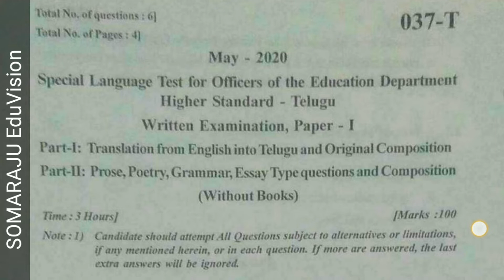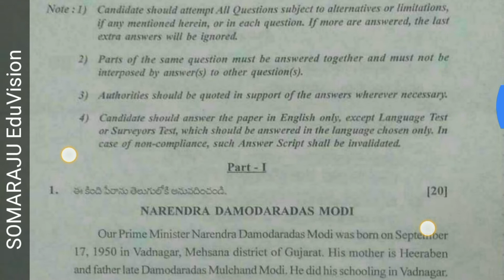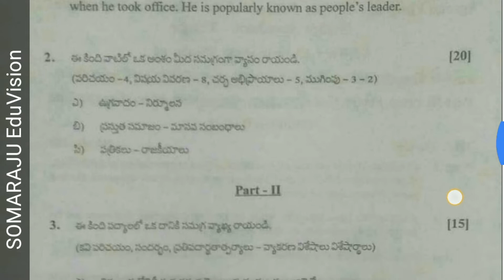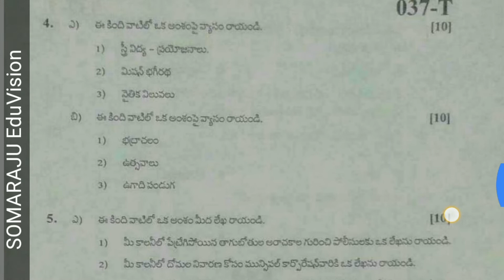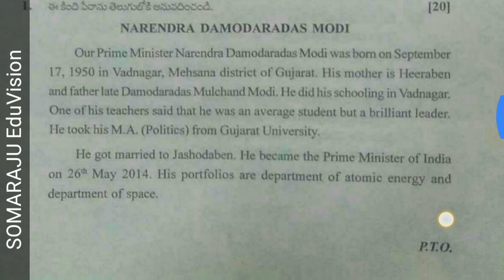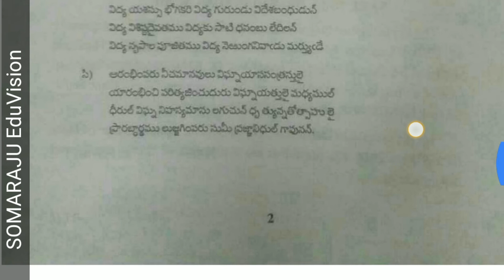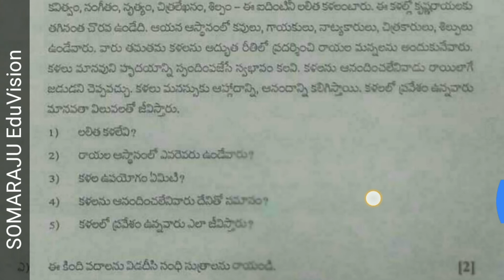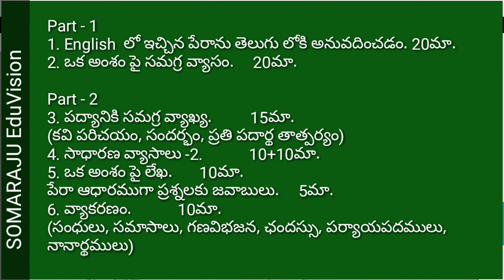Special Language Test for Officers of the Education Department -Telugu | Paper Analysis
*Departmental Tests రాస్తున్న వారికి ఉపయోగపడే వీడియో లింక్ లు.*

GOT Paper -2 Nov -2020